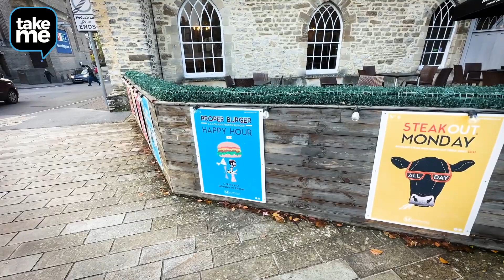Taxi Marketing Content - Take Me to Castle Gardens, Taunton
Hollogram made this local video for Take Me Taunton - powered by A1 Ace Taxis.  Take Me… Castle Gardens, and grabbing one of our taxis home from the town centre may seem a better option than standing around waiting for a bus to turn up, AND we will help with your bags.

LET HOLLOGRAM RUN YOUR MARKETING,SO YOU CAN RUN YOUR TAXI BUSINESS...
WHY DOES YOUR TAXI BUSINESS NEED TO USE DIGITAL MARKETING?
1. More App Downloads
2. More Phone Calls
3. More Brand Awareness
4. Better Driver Recruitment & Retention
5. Retain Customers
You can run your own businesses social media but we know that for many people it simply isn’t what you know how to do… and that is where HOLLOGRAM can help.
That’s the job of our social media team who have all the experience needed to make the most of your profiles – we allow YOU to do YOUR job, and let us take care of the Social Media!